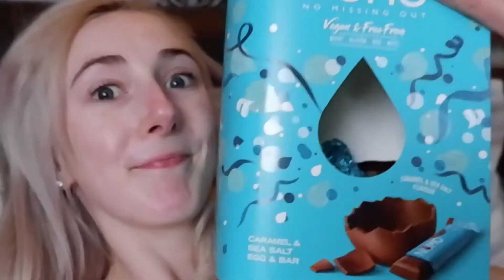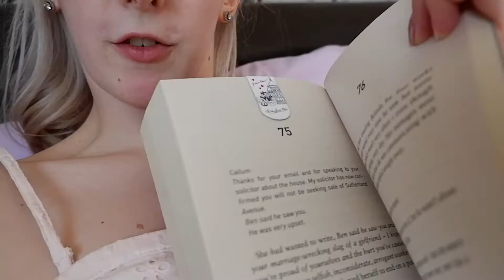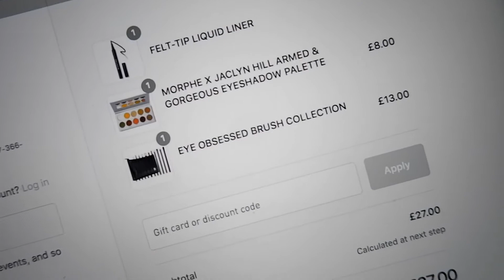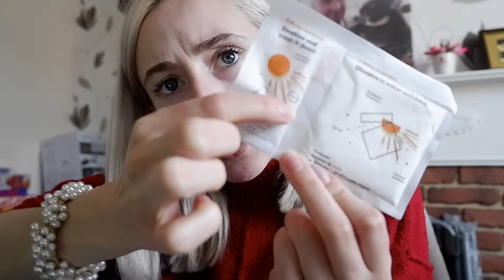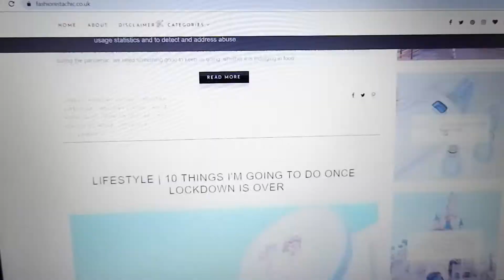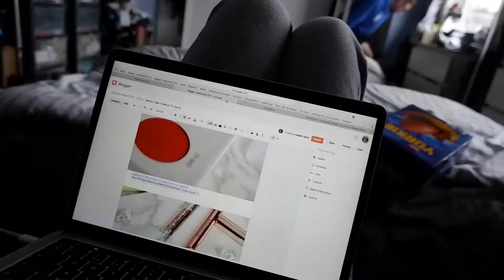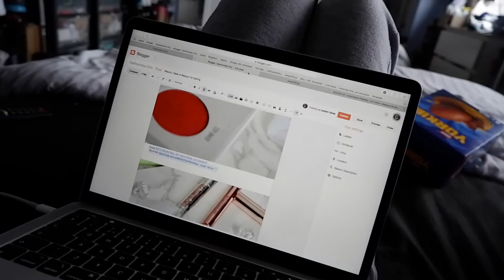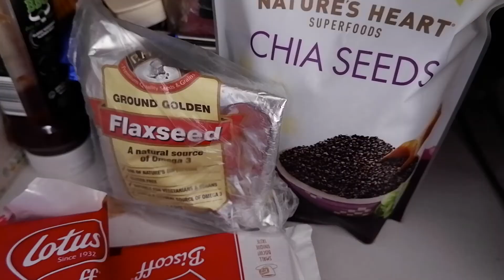HOW I GET MY EVERYDAY GLOW, I RAN 5K & TRYING NEW VEGAN FOOD | QUARANTINE DIARIES VLOG 3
Letting you know how I get my natural glow in this vlog. Not wearing make up has been bliss and has really help to let my skin breath better, so watch to see how I get my natural glow on during lockdown.